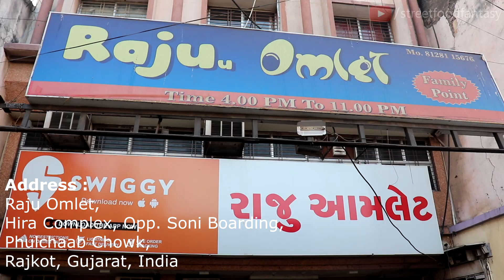Butter Loaded Four Layer Egg Dish In Rajkot | Egg Tadka Lahori At Raju Omlet | Indian Street Food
Address :
Raju Omlet, Hira Complex, Opp. Soni Boarding, Phhulchab Chowk, Rajkot, Gujarat, India